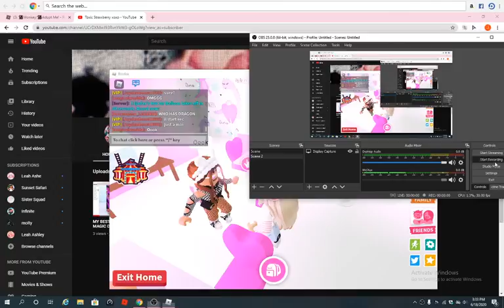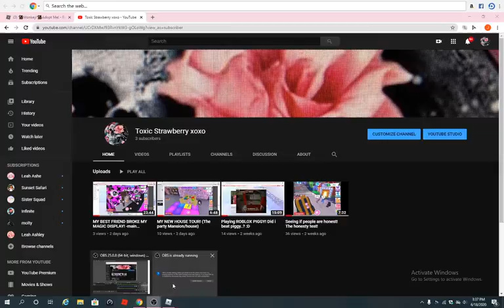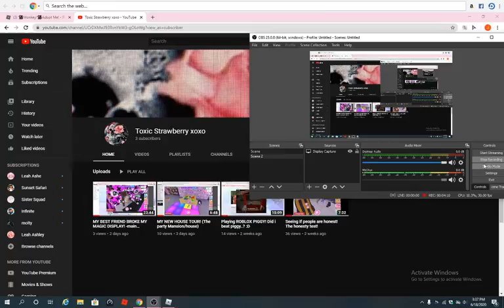Magical here is the vid!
shout out to: magicalworldz